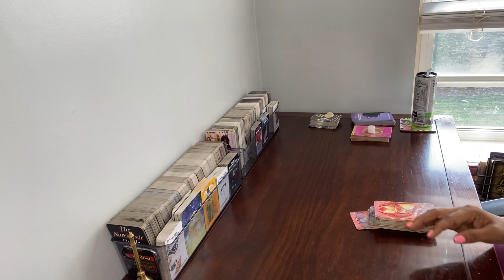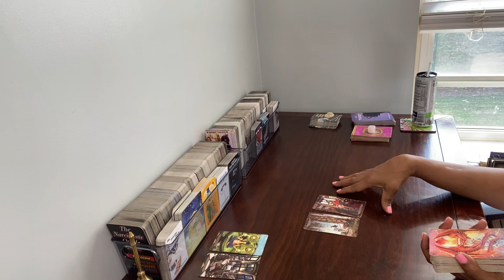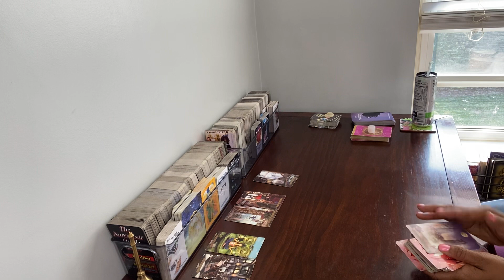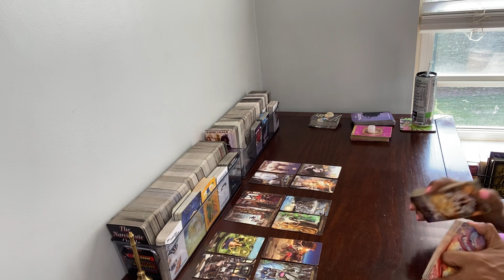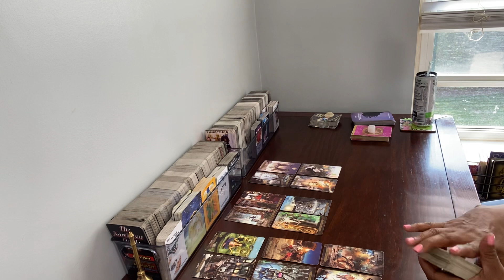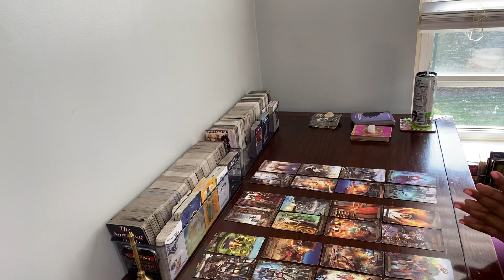MOVING ON TO A BALANCED CONNECTION THAT COMES WITH LOVE & EQUAL GIVE & TAKE, AFTER HEARTBREAK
THINGS THAT MAKE YOU GO, HMMM 🤔